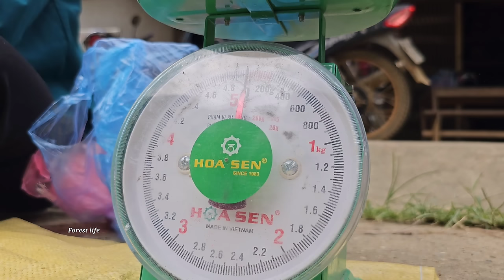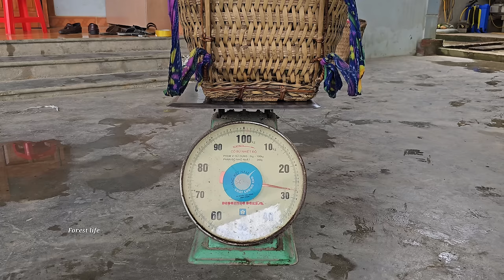FULL VIDEO 90 Days of Harvest Fruits for Sale, Lychee, Mango, Dragon fruit, Pineapple, Peach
Hello ! I'm Hien, 20 years old this year.
I spent a year with the ranch in the valley. I have been through a lot of ups and downs in life. Being alone you will be able to decide everything but you will have to do it all by yourself.
Many nights away, I miss home, miss my parents, brother, sister, I have tried very hard to fulfill my dream... I hope you will always be my companion, thank you.